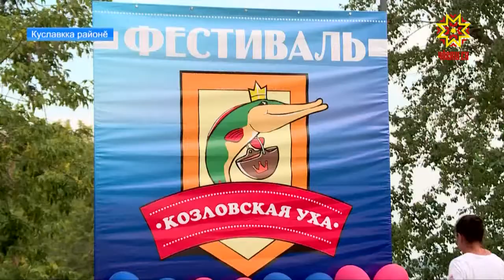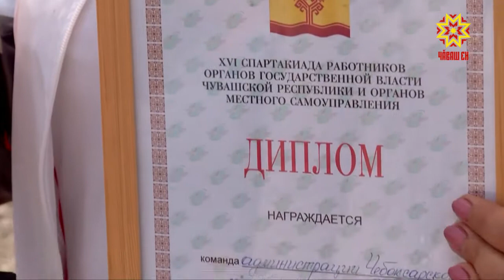Ĕçре те, спортра та маттур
Иртнĕ канмалли кунсенче республикăри тӳре-шара Куславкка районĕнче пуçтарăнчĕ. Пӳлĕмсенче канашлу ирттерме мар, уçă сывлăшра пĕр-пĕринпе вăй виçме Атăл хĕрринче тĕл пулчĕç вĕсем. Кăçалхипе 17-мĕш хут йĕркеленĕ спорт уявне тата иртнĕ ăмăрту çĕнтерӳçĕсене чысланă çĕре Татьяна Раевская корреспондентпа Андрей Шоклев оператор Куславкка тăрăхне çитсе килчĕç.